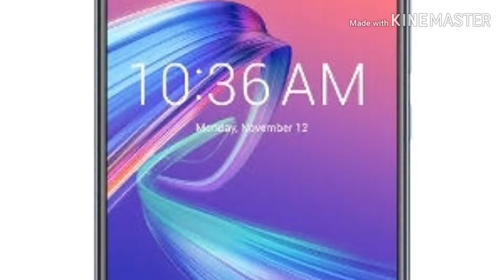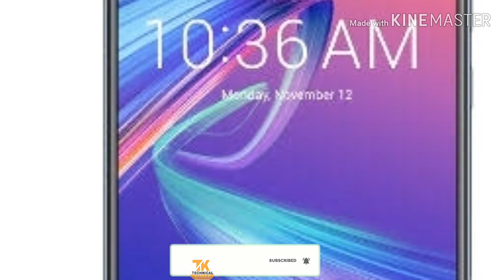asus zenfone max pro m2 || asus zenfone max pro m1 || asus zenfone max 2 android pie update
Namaskar doston is video main bataya h ki asus zenfone max pro m2 zenfone max pro m1 zenfone max 2 android pie update beta and fota update k bare main
Ummid krta hu ki video pasand aya hoga vedio pasand aye to like karen share kren coment kre or subscribe krna na bhule keep watching Jai hind vande mataram Thnxx for watching Technical Kumar